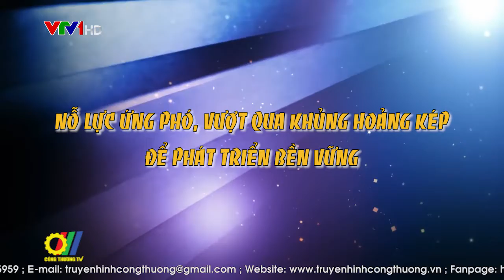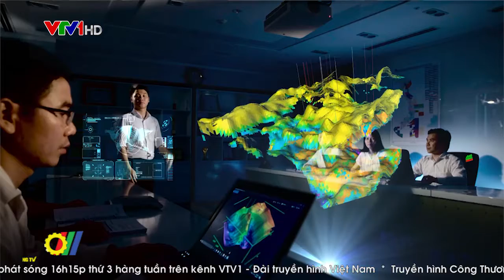Nỗ lực ứng phó, vượt qua khủng hoảng kép để phát triển bền vững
Là doanh nghiệp đang cung ứng hầu hết các mặt hàng thiết yếu của nền kinh tế như xăng, dầu, điện, đạm, khí... được Đảng, Chính phủ giao quyền khai thác, quản lý tài nguyên dầu thô, có thể nói, Tập đoàn Dầu khí Việt Nam (PVN) chịu tác động mạnh nhất, nặng nề nhất từ cuộc “khủng hoảng kép” của giá dầu thế giới và hệ lụy của đại dịch Covid-19...